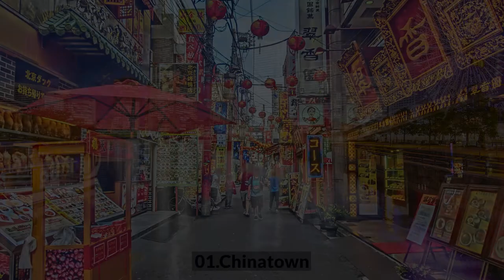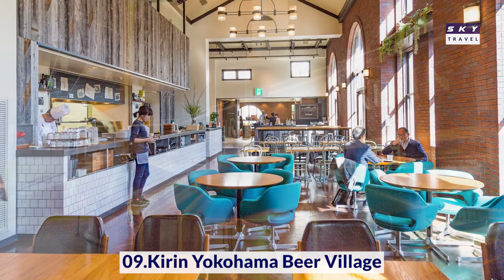Top 10 Places to Visit in Yokohama, Japan | Travel Video | Travel Guide | SKY Travel